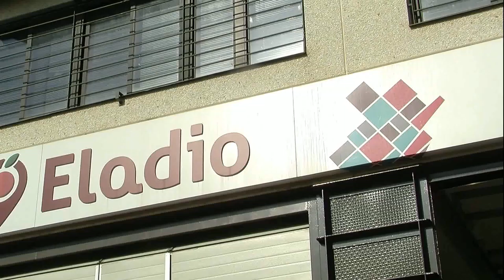Frutas y verduras Eladio les desea Felicies Fiestas-Navidad 2019